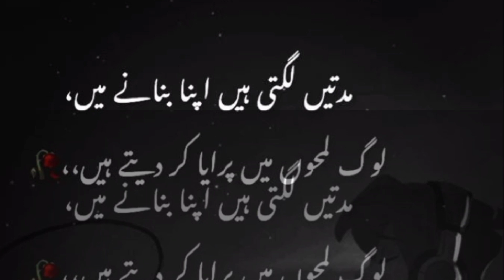دل جس پے نازا تھا